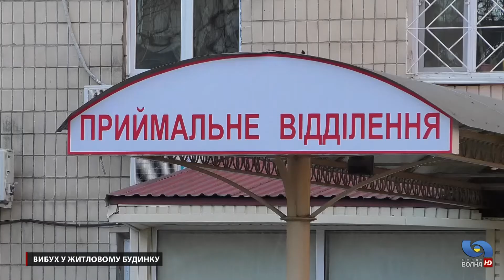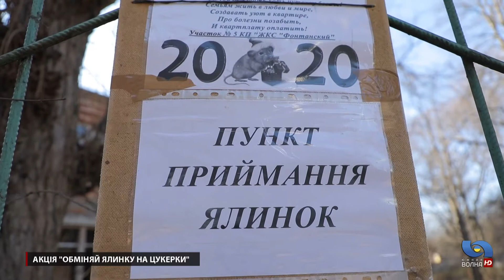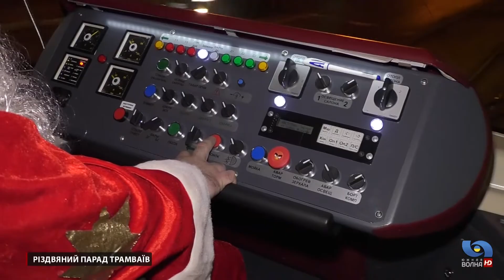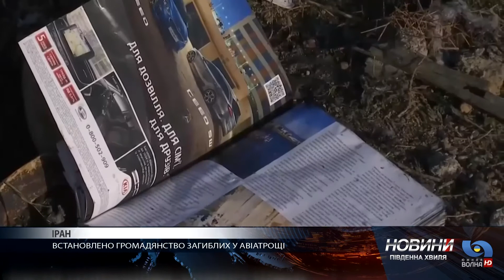НОВИНИ ОДЕСИ ТА ОДЕСЬКОЇ ОБЛАСТІ. 08.01.2020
Про події в Одесі та області.